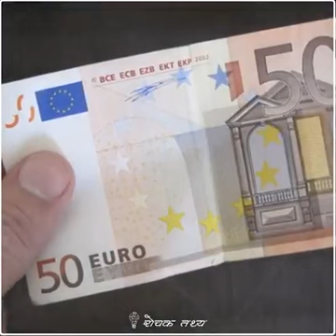Khana kharab na kare